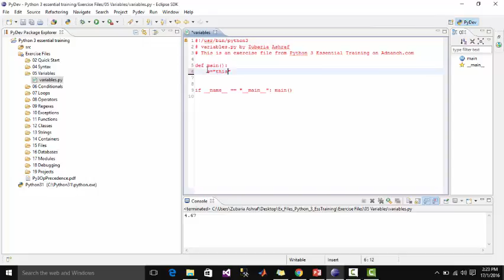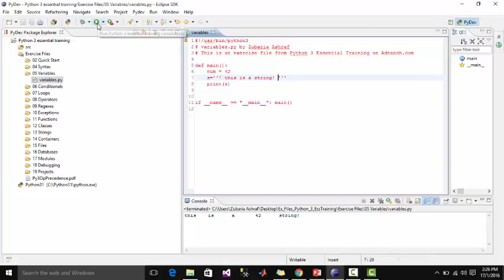13-strings in urdu and hindi